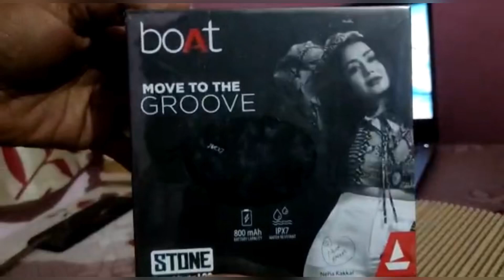Boat Stone 190 || 5W Quality Bluetooth Speaker 🔈 in ₹999/- || Unboxing Review Features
5W bluetooth speaker ke bare mei sabkuchh

boAt Stone 190 Portable Wireless Speaker with 5W Premium Sound, Bluetooth V5.0, IPX7 Water & Splash Resistance, Lightweight Build, TWS Feature and Carry Strap (Red)